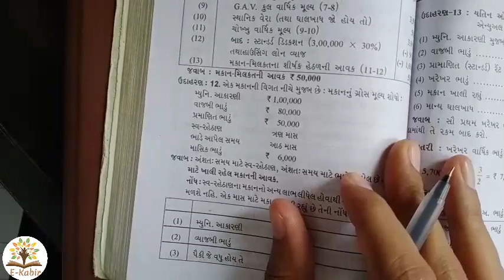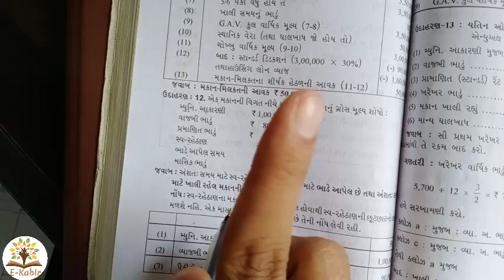Lec:5#Sem:3#Sub:Taxation#Income from house property